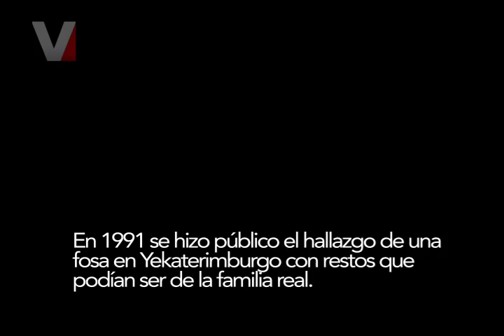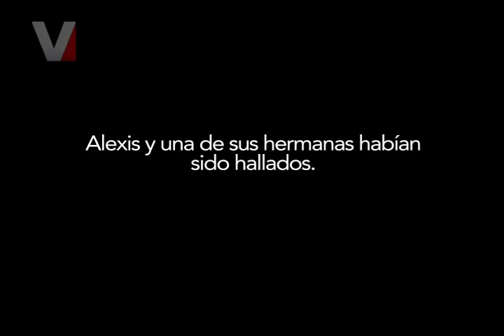Especial Romanov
La dinastía Romanov fue una dinastía rusa establecida en Moscú desde el siglo XVII.